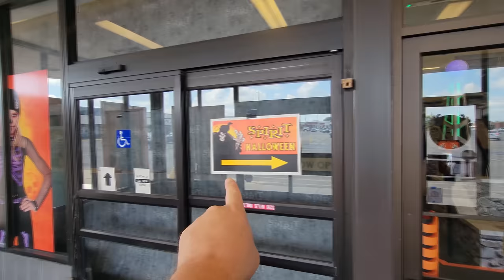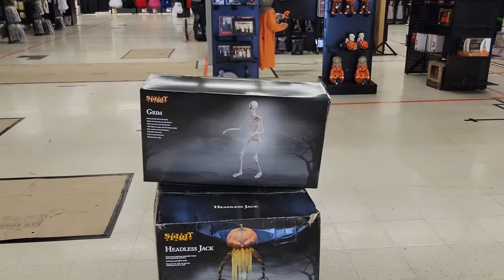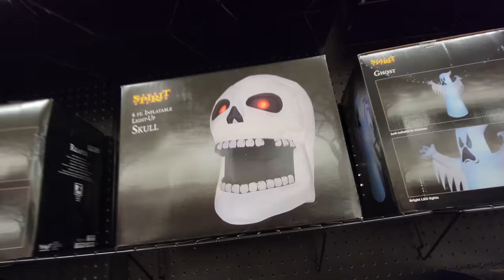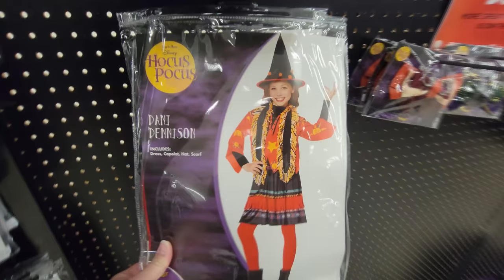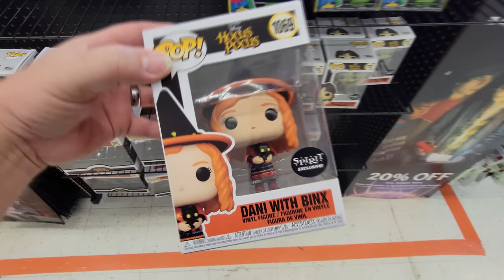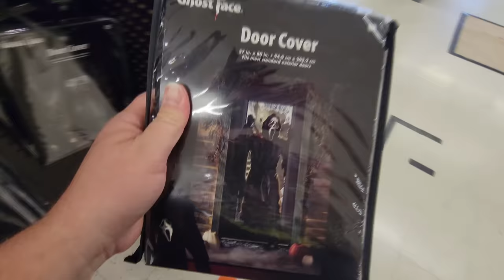SPIRIT HALLOWEEN 2022 INSIDE ABANDONED KMART !! in ADRIAN MICHIGAN